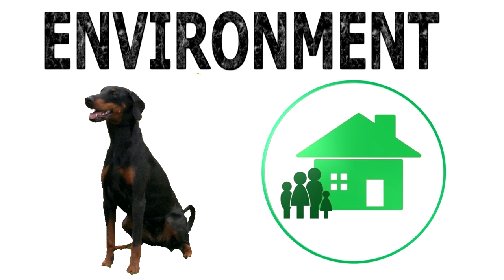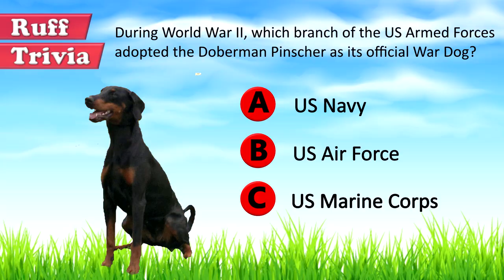Dogs 101 - DOBERMAN PINSCHER - Top Dog Facts About the DOBERMAN PINSCHER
The Doberman Pinscher is a medium-sized breed developed around 1890 in Germany as a guard and companion dog. The breed is named after Karl Friedrich Louis Dobermann, the person responsible for developing it. Louis Dobermann needed a breed that could protect him during his rounds as a tax collector. He also ran his town’s dog pound, and crossed a number of breeds available to him to obtain the ideal combination of strength, intelligence, obedience and ferocity. The original Dobermans were more round-headed and heavy-boned, but over time a more racy-looking dog was developed. The Doberman caught the fancy of dog enthusiasts very early on, and the first Doberman Club was formed by 1899. Its export to other parts of Europe and the US had also begun by then, and the American Kennel Club officially recognized the breed in 1908. Apart from being a top contender as a show dog, the Doberman has also remained popular as a family pet and as a police dog.

Time for some Ruff Trivia:
- During World War II, which branch of the US Armed Forces adopted the Doberman Pinscher as its official War Dog?
o A:  US Navy
o B:  US Air Force
o C:  US Marine Corps

The height range for an adult male Doberman is 26 to 28 inches, and that for the female is 24 to 26 inches. The weight range for the adult is 65 to 90 pounds. It is a compactly built, muscular dog, with a smooth, short, close-lying coat. The colors seen are combinations of rust with black, blue, fawn or red. The head is long, resembling a blunt wedge, when seen from the side, and widening slightly from the nose to the base of the ears, when seen from the front. Ears are typically cropped and carried erect. If not cropped, they hang close to the face. The tail is naturally long and curved upwards, but is generally docked.

Grooming: Coat care is minimal for a Doberman, and a weekly brush using a hound glove should be sufficient. Trimming of nails, brushing of teeth and checking of ears for wax buildup have to be regular.

Environment: Dobermans were bred to be ferocious protection dogs, but the aggression has been bred down in modern times to make it more suitable as a family pet. The aggression often depends on the bloodline the individual dog belongs to as well as its training. A Doberman is sociable with its own family, children and other pets. It can be cautious or aggressive with strangers.

Training: The Doberman is one of the most intelligent breeds, and is easily trainable. Some Dobermans can be domineering, and given its strength, it is strongly advised to begin obedience training early on. It is an active breed that requires a long walk on leash or a vigorous game or run within a fenced-in area.

Health: The lifespan of a Doberman is about 10 to 12 years. Cardiomyopathy, a heart condition, is more common in Dobermans than any other breed, and is the leading cause of death. Other common disorders seen are cervical vertebral instability, von Willebrand’s disease, prostatic disease, hip dysplasia, hypothyroidism and compulsive disorder.

An intelligent and sensitive dog, the Doberman can be ferocious or easy-going depending on how it is trained. Its versatility, loyalty and low-maintenance requirements have kept it among the world’s favorite breeds for decades.

Find out if the Doberman Pinscher would be a good addition to your home. Now you can visit Brooklyn’s Corner.com to take our quiz and find out which dog would be the best match for you.